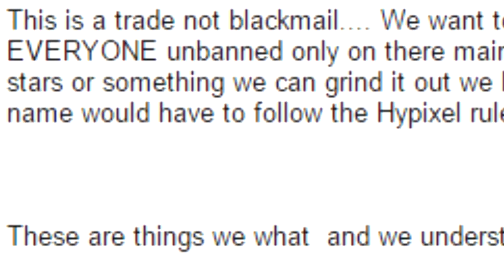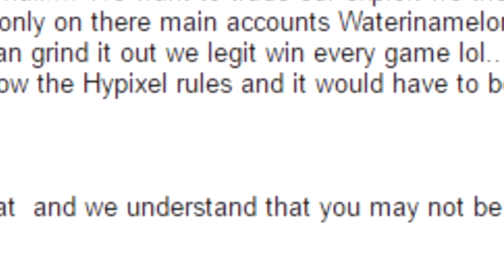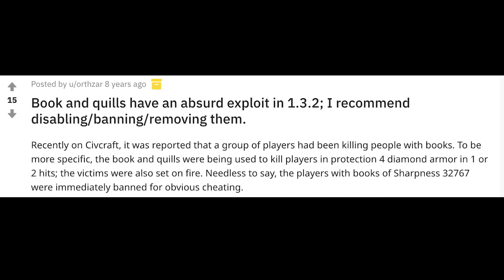The Most Infamous Exploiter in Hypixel UHC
6ix9ine - GUMMO (Instrumental)
Oleksandr Koltsov - Space Expansion Modern Retrowave
Gridded - Excessive
Ambre Juane - V1rgo
Jake Chudnow - Transition 1
Jake Chudnow - Monkey Morning Teaser
Jake Chudnow - Pressed Pennies
Jake Chudnow - Atlas
Sky Ripper - False Prophet